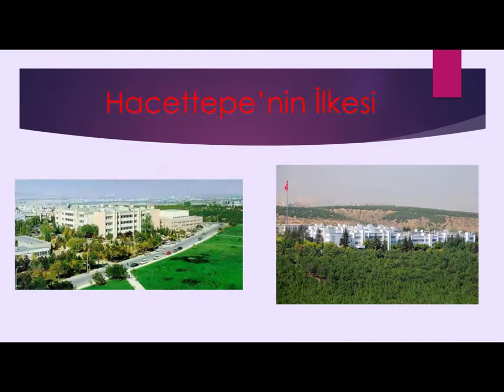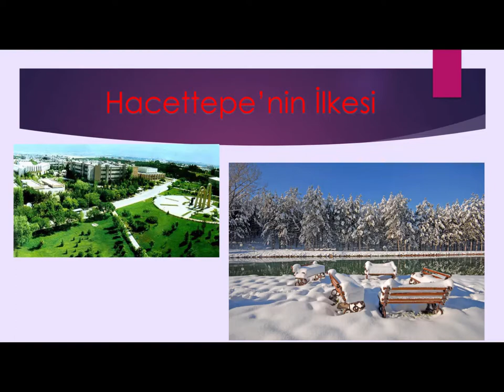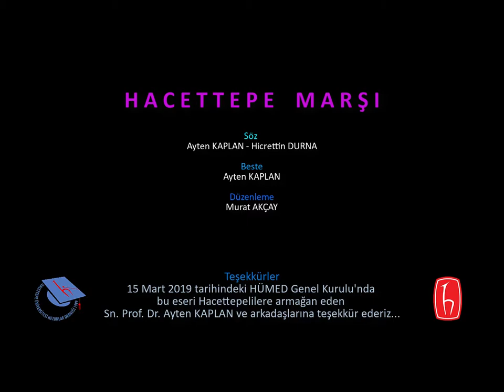Hacettepe Marşı, Ayten KAPLAN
Hacettepe Marşı
Söz: Ayten Kaplan - Hicrettin Durna
Beste: Ayten Kaplan
Düzenleme: Murat Akçay

Bu eseri 15 Mart 2019 günü yapılan HÜMED Genel Kurulu'nda Hacettepelilere armağan eden Sayın Prof. Dr. Ayten Kaplan'a ve arkadaşlarına teşekkür ederiz.